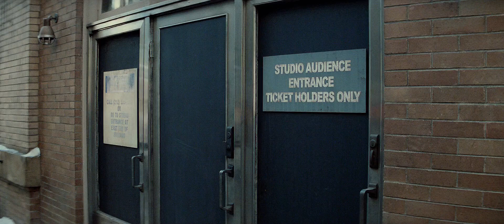Forrest Krasinski runs into Lt. Pam